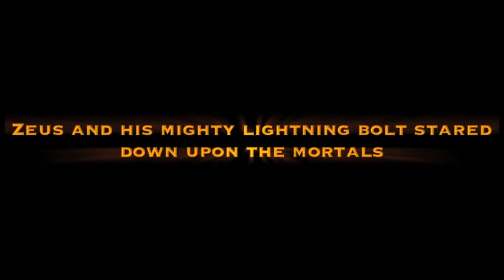Avon High School Class Cup.m4v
Avon High School first ever class cup trailer!!